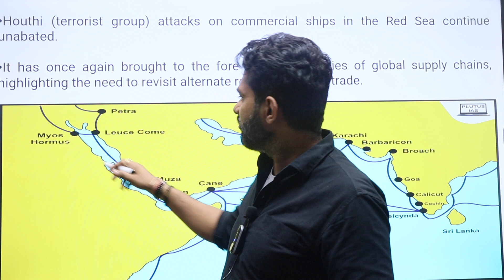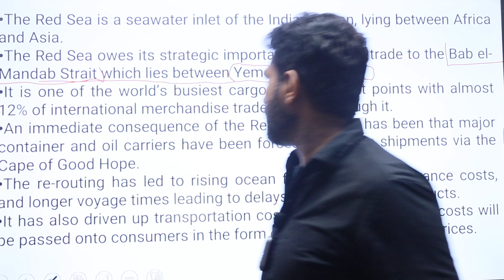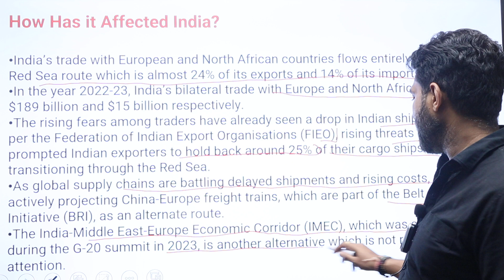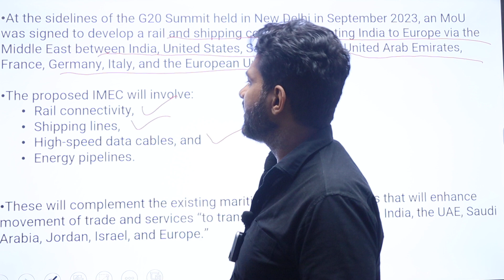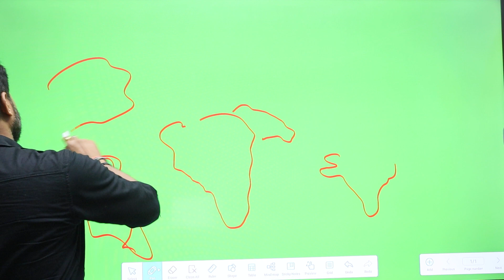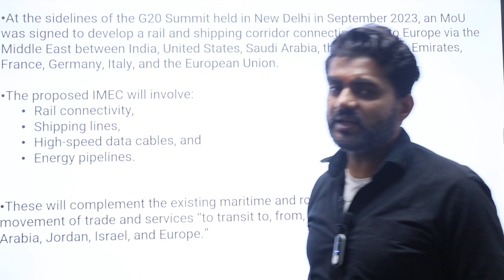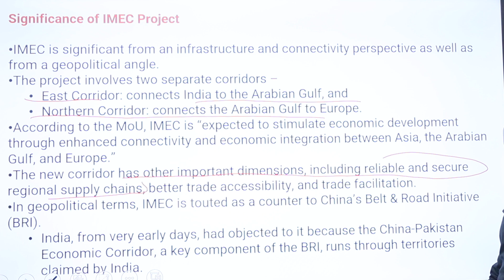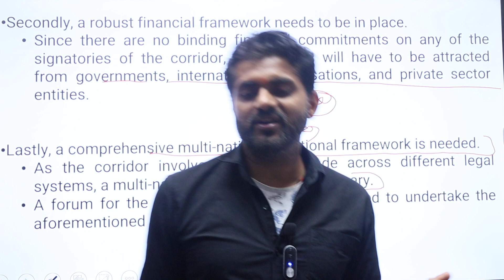Why IMEC Trade Route is Historic